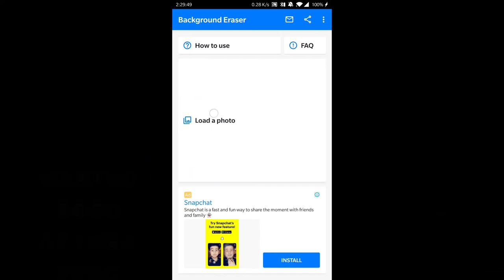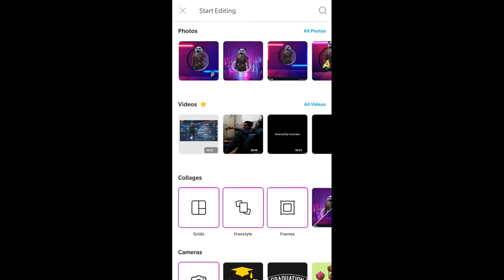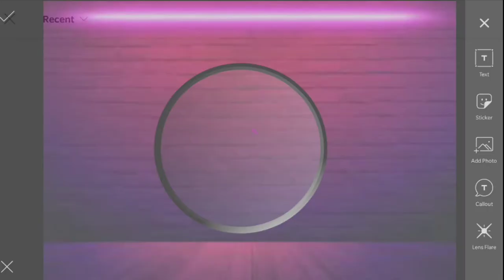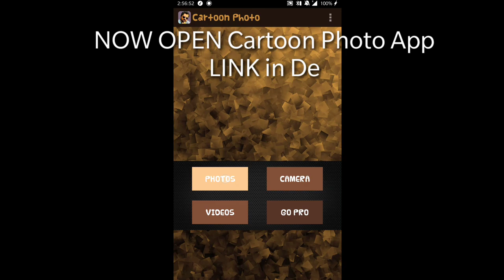HOW TO MAKE LOGO Of your PUBG CHARACTER in few easy Steps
YOU CAN MAKE LOGO FROM YOUR PUBG CHARACTER IN JUST 3MINS